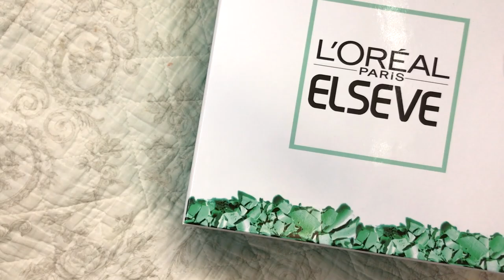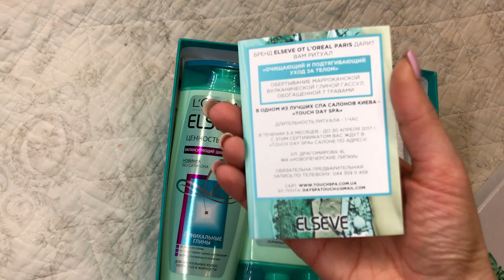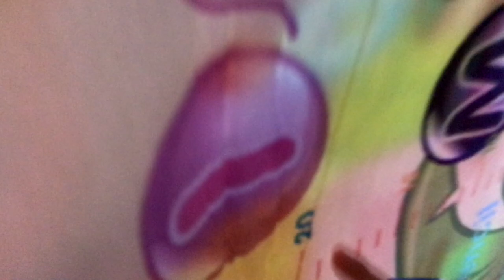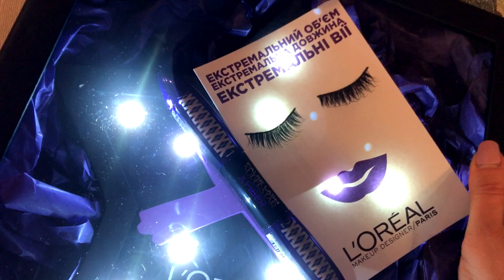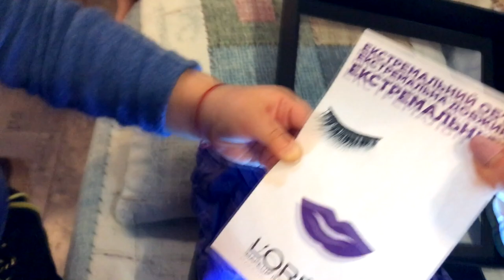VLOG#Реп балт\Встреча в Харькове\Болталка\Нужен совет.Запорожская Анна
Всем привет) Рада приветствовать Вас у себя на канале!
В этом влоге делюсь с Вами своими планами, намечается встреча с подписчиками в Харькове, рассказываю про свое первое впечатление от реп-батла в Киеве, про не проходящий кашель у дочери и неправильный диагноз.